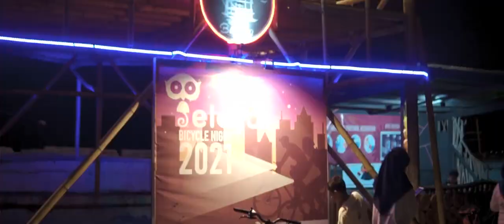Selayar Bicycle Night 2021 (Aftermovie)